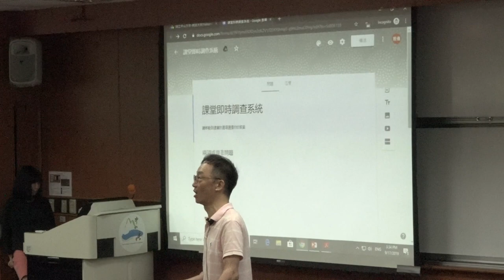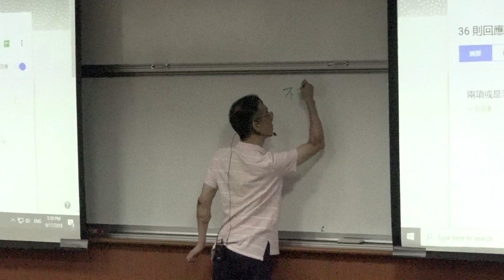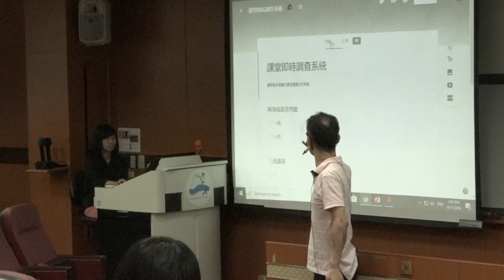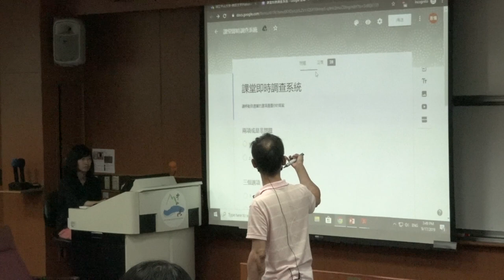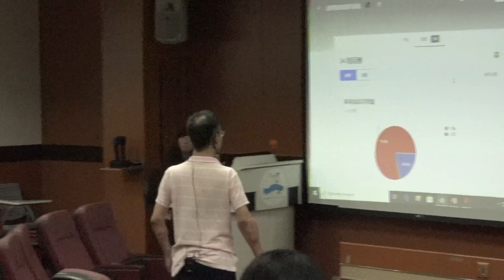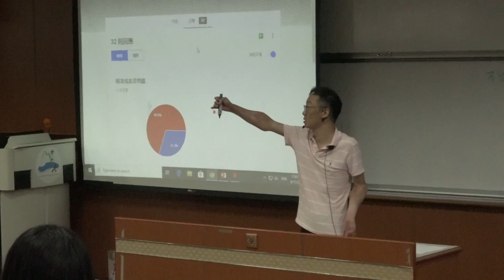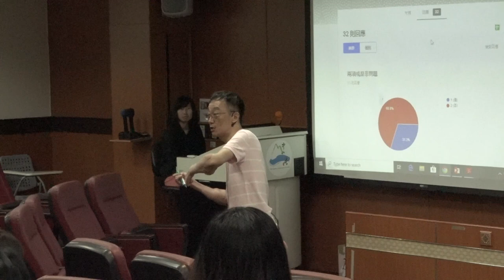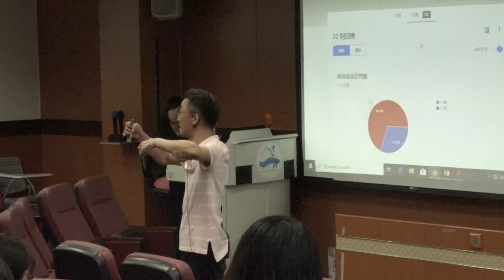倫理與領導108 2019 0917 03